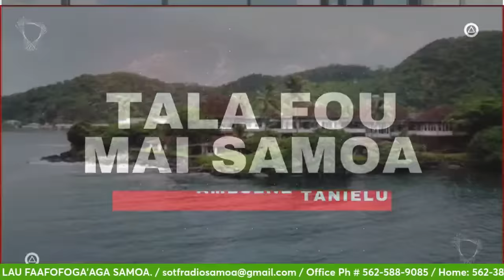"E Fasa Le Vale Ae Taunuu". Jan 09 2024.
Au'aunaga Ole Afiafi, Fa'atautaia E Tuilaepa Faafetai Li'o Su'a.

Fa'atalanoaga Ma Le Pa'aga Masani A Le Polokalame, Tofa Tupa'i Marchetta Sanft-Levy Mai Aukilani, (Political Analyst / ASEA Rep.) & Faapea Le Tama'ita'i O Maylynn Brown Mai Samoa (Tu Manu Ae Le Tu Logologo).

Manuia Tele Lenei Tausaga Fou I Tiute Ma Faiva Masani. Ia Manuia Fo'i Lau Fa'afofog'aga Samoa.